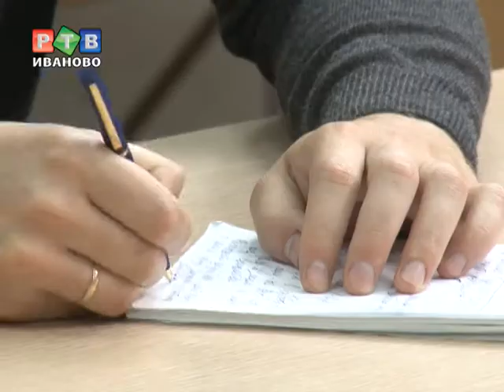В Иванове появится виртуальный музей спорта